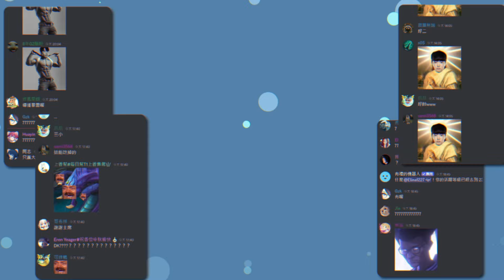TL vs GAM Levi重拳開扁菲艾帶球R閃！APA小炮有閃不交被秒！Game 1 | 2024 S14世界賽